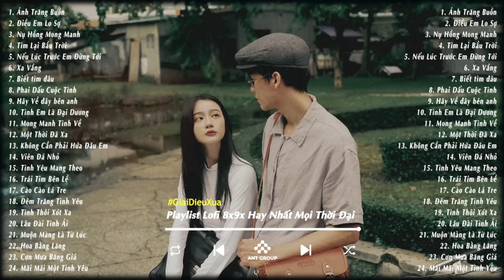Nhạc Lofi Xưa 8x9x - Những Bản Lofi Xưa Nhẹ Nhàng Thư Giãn | Nhạc Lofi Xưa Hay Nhất Mọi Thời Đại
• Nơi thả mình vào trong âm nhạc ❤